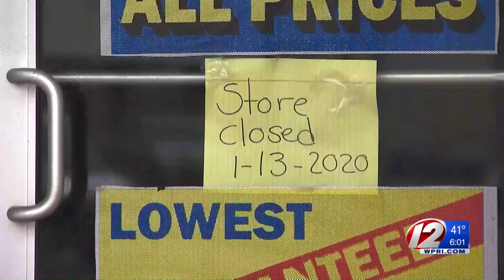Seekonk firefighter injures ankle while battling Fall River mill fire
Firefighters have extinguished flames that broke out at a Fall River mill building early Monday morning.